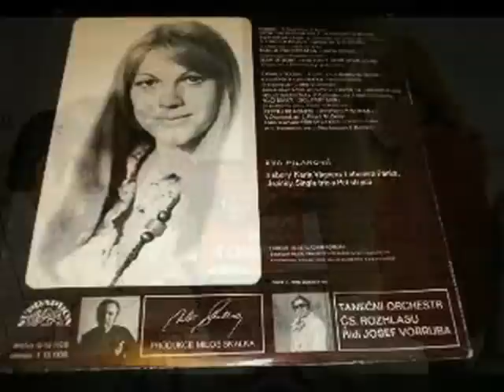EVA PILAROVÁ Popocatecepl Twist